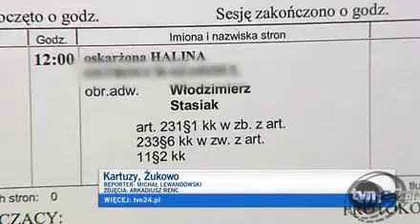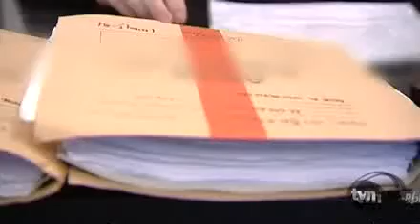Wygrała przetarg dzięki matce - kopia programu "Prosto z Polski" z tvn24.pl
W tvn24 w programie "Prosto z Polski" ukazał się materiał na temat afery w Urzędzie Gminy Żukowo, której finał skończył się w sądzie. W materiale wypowiada się m.in Burmistrz Jerzy Żurawicz oraz nasz mieszkaniec Mirosław Nowak.